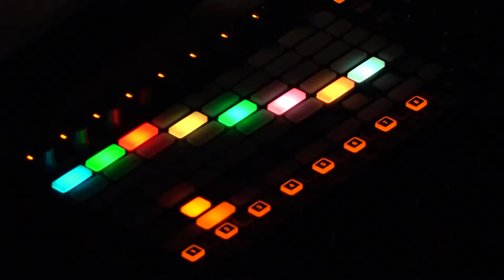MASA PUTERILOR NOASTRE / TEATRU ÎN TVR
MASA PUTERILOR NOASTRE/Teatrul de Comedie/ după un text de Petre Barbu/ regia Roman Silvia.

Distribuția: András Demeter (Tatăl); Liliana Pana (Mama); Flavia Diana Hojda (Măriuca, Al treilea ponei); Costel Dobrescu (Paznicul, Al doilea ponei); Răzvan Rotaru (Dragonul Fifi); Andreea Alexandrescu (Aida); Olga Ioana Bela (Primul ponei)

Scenografia Bianca Veşteman și Vesteman Sabina, muzica Bogdan Balea, mișcare scenică Andreea Belu, design măști Sabina Veșteman, realizare măști Alexandru Potecă.

Teatru în TVR - Grădina Moliere - strada Moliere 2-4, intrare din str. Constantin Bălescu